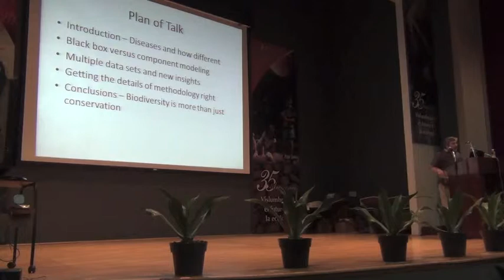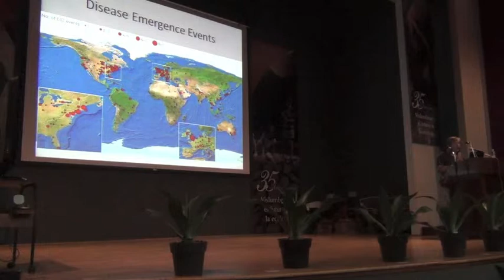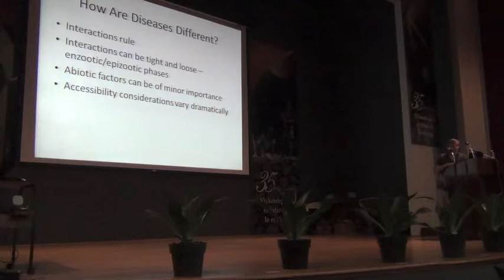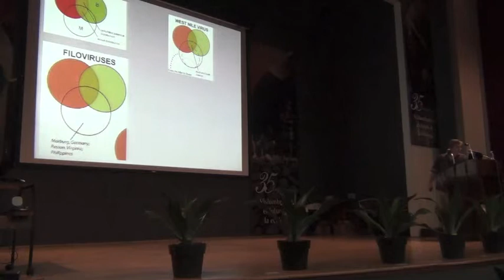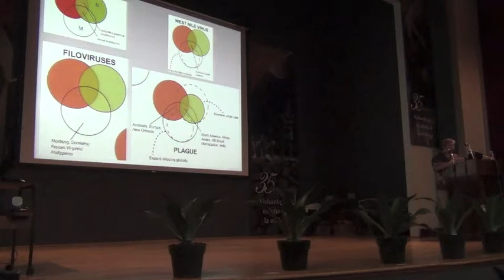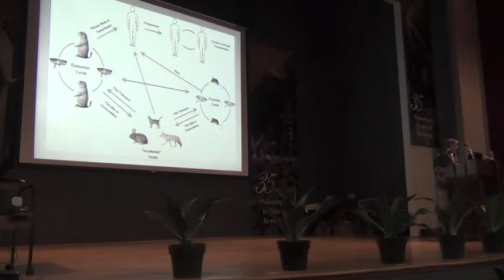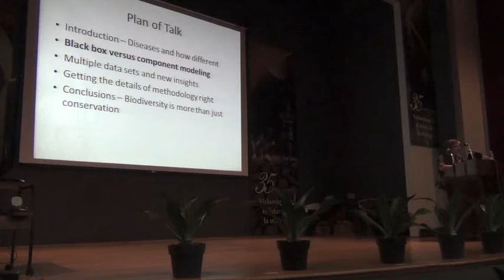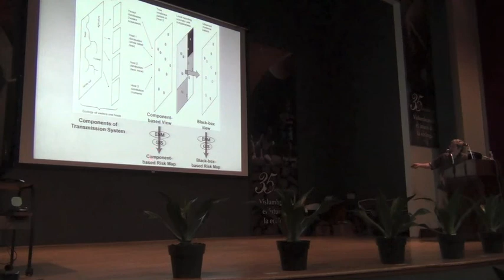Biodiversity Informatics Training Curriculum: Mapping Disease Risk, Part 1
Evaluando El Riesgo Geográfico de Transmisión de Enfermedades

Mapping Risk of Transmission of Infectious Diseases

Dr. A. Townsend Peterson

5 October 2012, Instituto de Ecología, A.C., Xalapa, Veracruz

In Spanish

Disease transmission represents a phenomenon that is frequently linked closely to elements of biodiversity. That is, in the case of zoonotic diseases, disease transmission is a function of distributions of suites of species, including pathogens, vectors, and hosts. In this talk, I review characteristics of disease transmission systems that are relevant to mapping transmission risk, with the goal of developing a novel approach to spatial epidemiology.